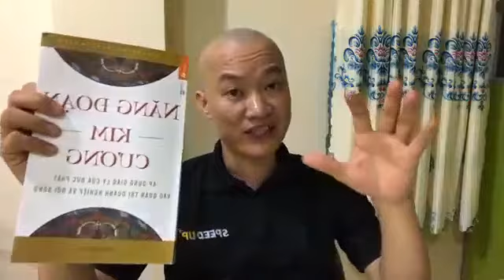Review Sách Năng Đoạn Kim Cương - P12